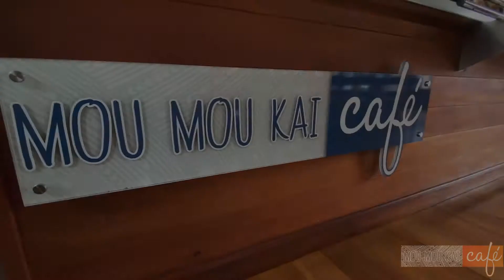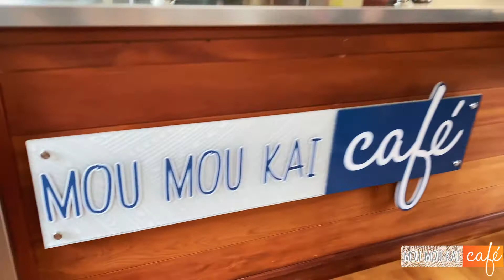Mou Mou Kai Cafe is Re-Opening!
After re-constructing, Mou Mou Kai Cafe is re-opening this month on the 17th of November.

Save the date to line your puku with some Te Urewera flavor, nau mai, hoki mai!